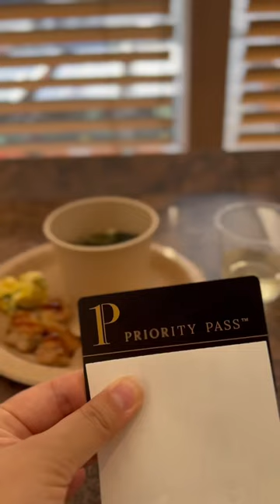🇰🇷2023.10 渡韓vlog